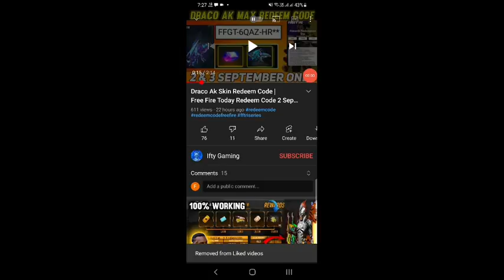FF Redeem Code Today 3 September | Redeem Code For Free Fire Today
Free Fire Mystry Shop 2021
today free fire mystry shop
today free fire mystry shop 90 percent
tonight update of free fire Gaming Go

1 Garena Free Fire Indonesia
2 Garena Free Fire Singapore
3 Garena Free Fire Brasil
4 Garena Free Fire Brazil
5 Garena Free Fire India
6 Garena Free Fire Thailand

1) free fire redeem code today
2) free fire redeem code
3) redeem code free fire today
4) ff redeem code today
5) free fire new